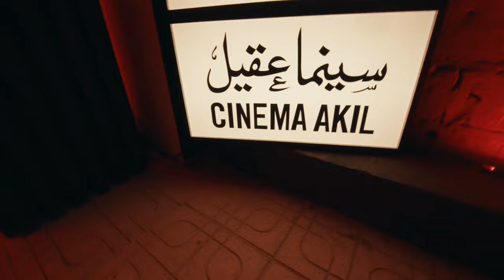سينما الجديدة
بصحبة أصدقائك، استمتع بجمال مشاهدة الإبداعات السنيمائية في الهواء الطلق مع سينما_الجديدة، طوال أيام الأسبوع ضمن فعاليات مهرجان فنون_العلا 🍿🎬